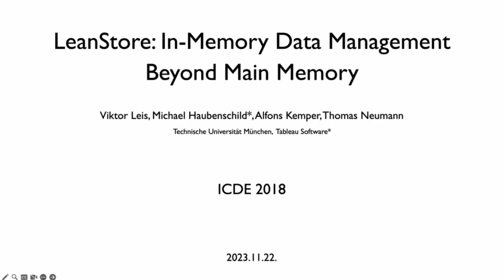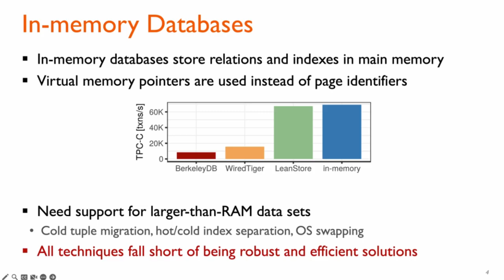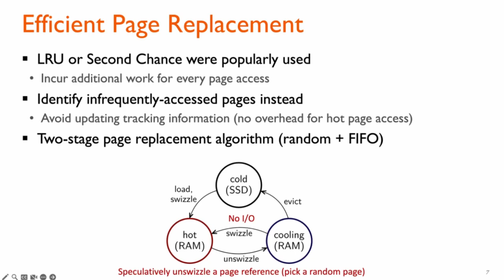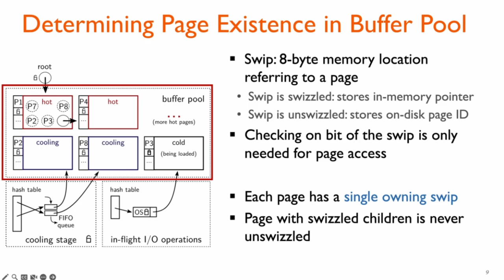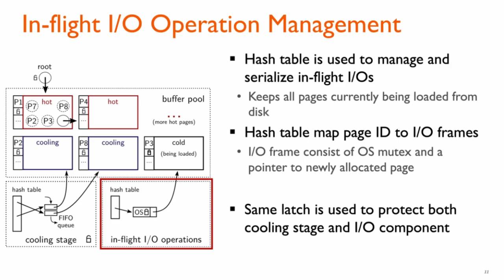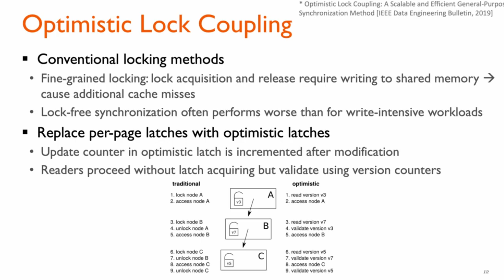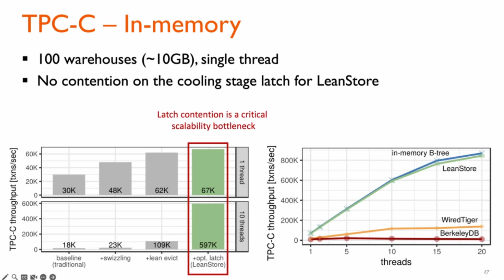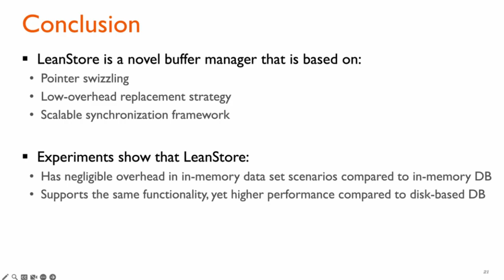[최신 연구 동향] LeanStore: In-Memory Data Management Beyond Main Memory (ICDE 2018)